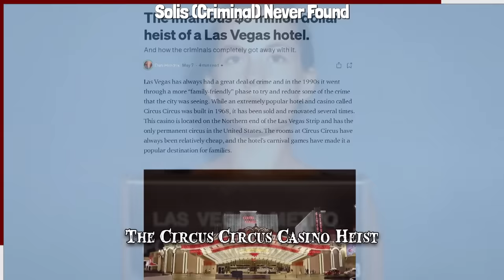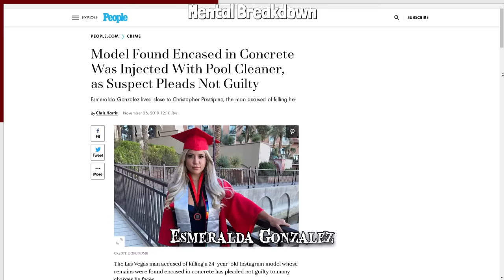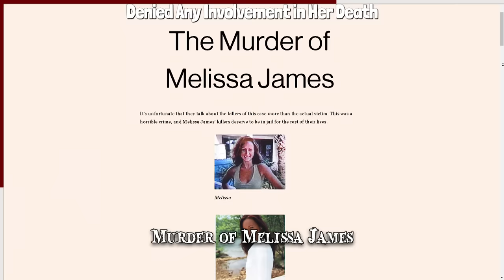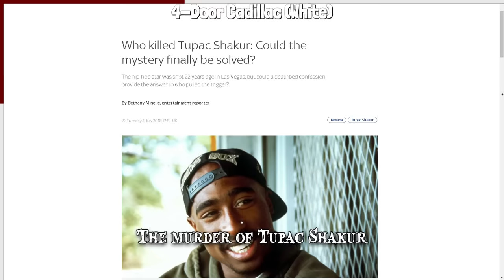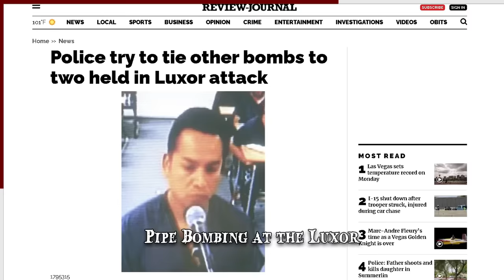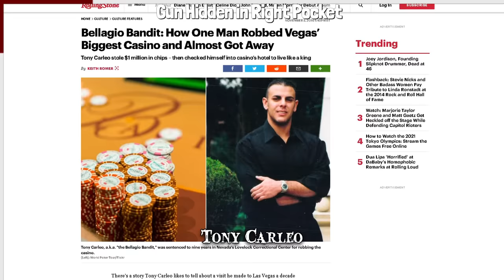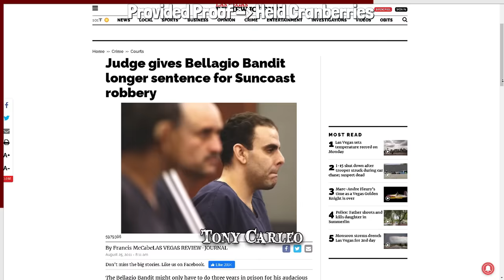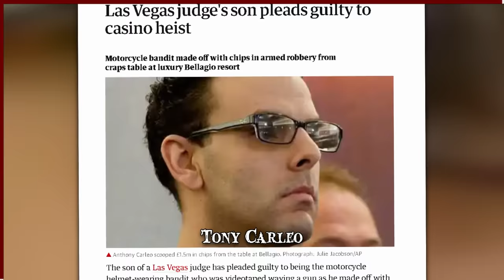When Visiting Las Vegas Goes Wrong